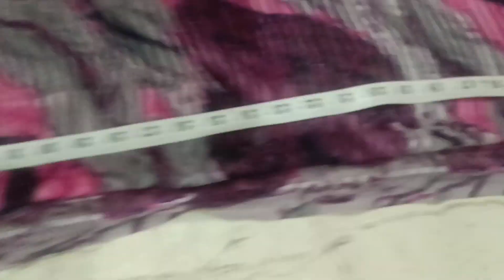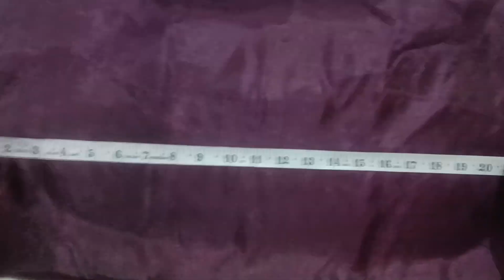साड़ी से सीखे फुल घेर की अंब्रेला कुर्ती बनाना how to make umbrella kurti cutting and stitching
floor length Umbrella gown cutting stitching Umbrella gown cutting stitching | How to make umbrella kurti umbrellacutfrock Umbrella kurti cutting stitching | umbrella kurti kaise banaye
fashiondesigning how to make designer kurti, how to make kurti with pockets, pocket wali kurti kaise banaye,

umbrella kurti,   umbrella net kurti,   how to make umbrell kurti,   umbrella kurti kaise banayein,   umbrella kurti banane ka tareeka,   net ki kurti kaise banayein astar ke saath,
astar ke saath net ki kurti,   kurti banane ke tareeka, umbrella kurti cutting stitching, umbrella kurti ki cutting stitching

Designer sharara umbrella kurti cutting stitching, how to make sharara type dress, sharara kaise banaye, sharara banane ka tareeka,
how to make sharara dress,

Princess cut kurti cutting and stitching,   princess cut top,   ladies kurti cutting stitching,   easy way of ladies suit cutting stitching,
how to make ladies suit cutting stitching,   ladies kurti cutting stitching,

anarkali dress, how to make anarkali dress, anarkali dress kaise banate hain, anarkali frock ki cutting stitching, Anarkali dress ki cutiing kaise krte hain,

double color kurti kaise banaye,   how to make double fabric kurti,   diffrent color kurti,   double color kurti banane ka tareeka,   kurti kaise banaye

indowestern dress,  how to make indo western dress,  indo western dress cutting sewing,  indo western dress kaise banaye, Indo western dress cutting stitching, How to make Indo western dress